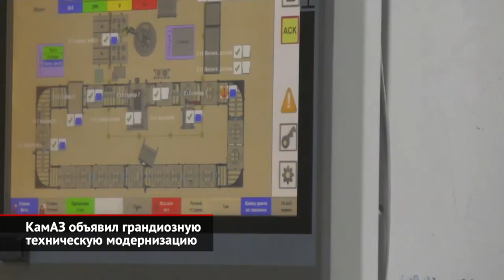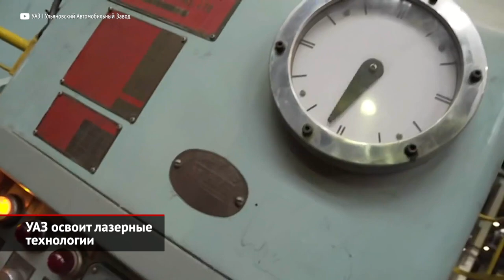КамАЗ улучшит дизель Cummins ISB 6.7, УАЗ освоит лазерные технологии | Новости с колёс №2181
КамАЗ объявил грандиозную техническую модернизацию. Оказывается, в Набережных Челнах продолжают работать автоматические линии, смонтированные аккурат перед запуском автогиганта. А это было, на секундочку, почти полвека назад! Разумеется, оборудование почти полностью выработало свой ресурс, а потому требует регулярных дорогостоящих ремонтов. И руководство КамАЗа решило заменить часть линий современными обрабатывающими центрами. В этих центрах будут изготавливаться поворотные кулаки и обрабатываться шаровое опоры. Это позволит повысить качество продукции, а также поднять производительность. Нынешняя оснастка требует от работников изрядной сноровки, опыта и терпения. Впрочем, на некоторых участках автоматические линии советских времён сохранят своё присутствие. Например, на линиях, где обрабатываются картеры мостов, запланирован капитальный ремонт оборудования и внедрение новой системы управления. Реализовать планы будет непросто. Сейчас КамАЗ сильно загружен заказами, включая государственные. И модернизация агрегатного производства должна проходить так, чтобы не помешать их выполнению.

Между тем, самая востребованная модель марки КамАЗ — это классический самосвал 65115. Правда, перевозчики предпочитают брать машины, оснащённые семилитровыми моторами Cummins, а не прожорливыми камазовскими «восьмёрками». С американским движком российским грузовик получается мощным, лёгким, экономичным, но притом недорогим. С 2010 года агрегаты делает СП «КАММИНЗ КАМА», из состава которого недавно вышел, собственно, Cummins. Впрочем, рядная «шестёрка» глубоко локализована. Блок цилиндров, головку блока, коленвал и маховик отливает КамАЗ, а обработкой отливок занимается бывшее СП. Даже поршни поставляет отечественный производитель! А потому уход заокеанского компаньона не сильно повлиял на работоспособность предприятия: турбодизели продолжают выпускаться уже под маркой КамАЗ. А впереди мотор ждёт некая модернизация! Улучшением агрегата займутся камазовские инженеры. Но что конкретно хотят поменять двигателисты, пока неизвестно.

Над модернизацией, но уже производства также задумывается Ульяновский автозавод. Как стало известно телеканалу «Авто Плюс», в компании хотят освоить лазерную резку металлов, что, в свою очередь, улучшит качество выпускаемых кузовов. Ещё одна задача ближайшего времени — это установка совершенно нового оборудования для сварки бортов. Сейчас грузовые платформы не отличаются высоким качеством… Под станки освобождено 800 квадратных метров заводской площади. Из того, что уже сделано, заводчане отмечают повышение собственной производительности. Так, на участке сварки рам были исключены 20 лишних операций, что повысило выработку сразу на 43%.

00:00 КамАЗ объявил грандиозную техническую модернизацию
01:01 Cummins ISB 6.7 улучшат инженеры КамАЗа
02:03 УАЗ освоит лазерные технологии